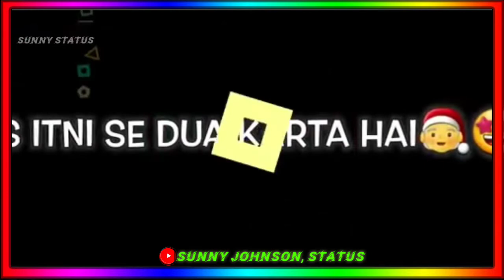25 December 2021